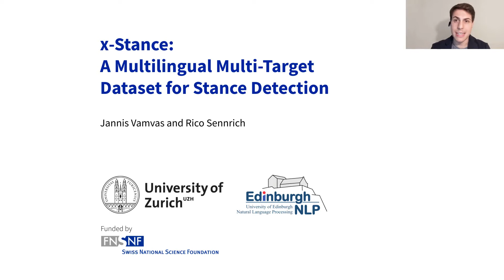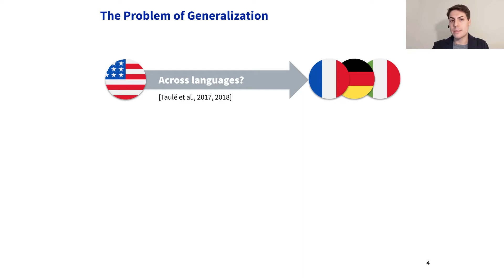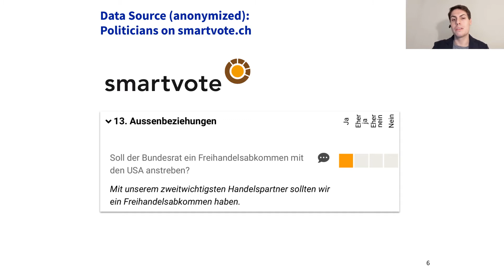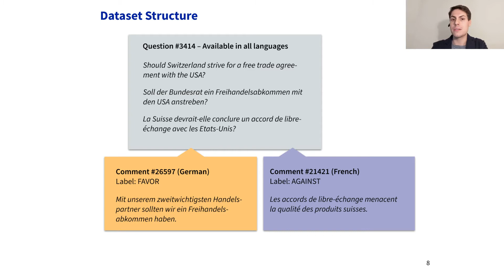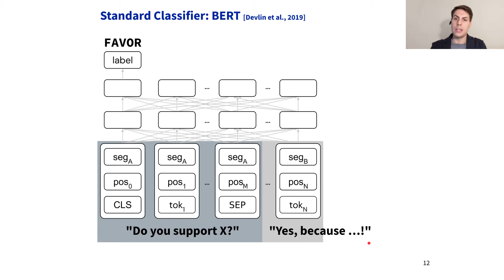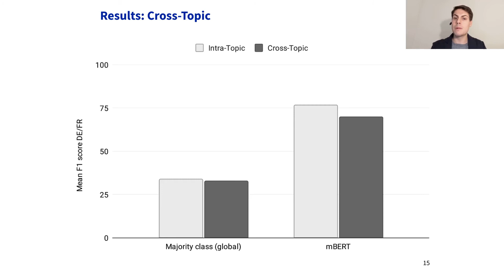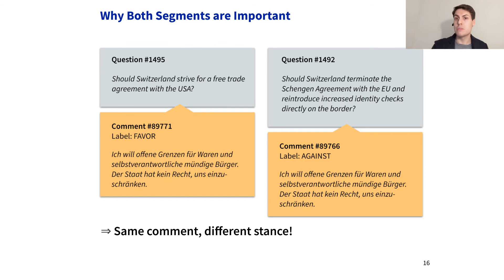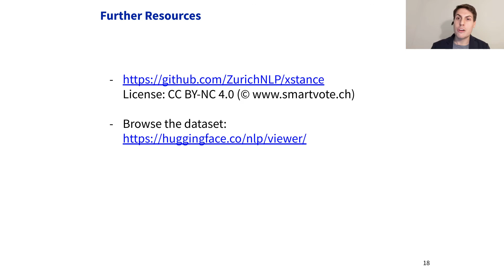X-Stance: A Multilingual Multi-Target Dataset for Stance Detection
Authors: Jannis Vamvas and Rico Sennrich